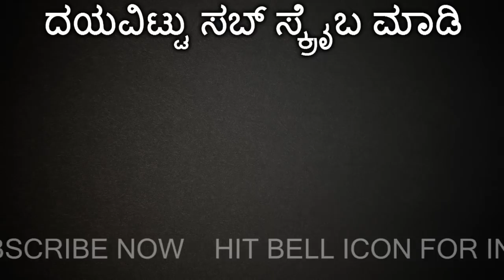Bigg Boss Kannada 5 | 11 Week Bigg Boss Elimination | Who Will Eliminate 11 Week